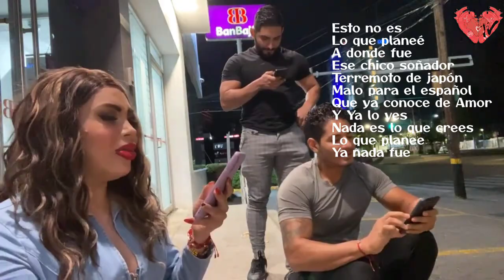Reacciona y Saluda a Juan Guess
Vanesa Labios 4K Saluda a Juan Guess Durante varios en vivo en las Oficinas de las de a pelo en Guadalajara, Jalisco en el País de Norte América, México, compilación de Saludos.

About "LOVE The EP"
Is the first studio album by Colombian electronic Singer Juan Guess, released on September 13 2023 through  Pichichi Music ©

Singles
Entender, Love, Bailarina, Made of Love and Mas!

Promo Singles
Lo que Planeè, Father Figure and El Inicio

Album: LOVE The EP
Singer: Juan Guess
Release: 13 September 2023
Label:  Pichichi Music ©

Support the artist listening the album on streaming platforms!

More albums of Juan Guess here
Música